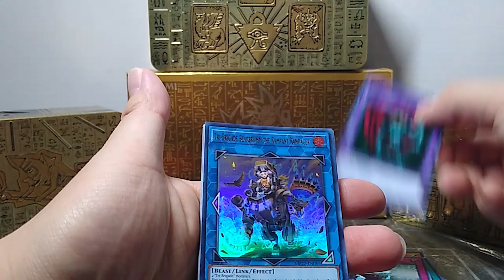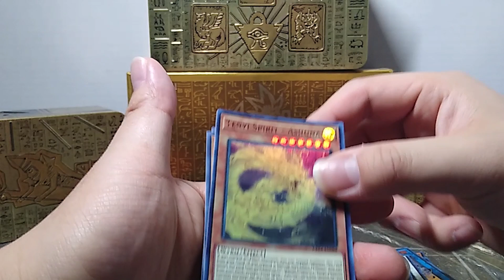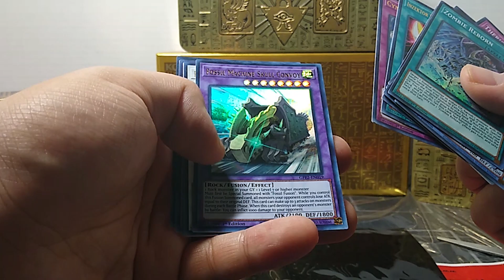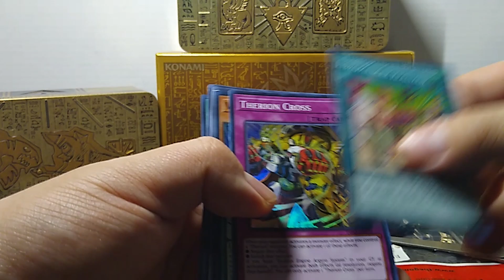Contestant #7: YugiDude Fredrick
-Have Notifications on
-Answer these Questions
1. What is your favorite pull?
2. Who won?